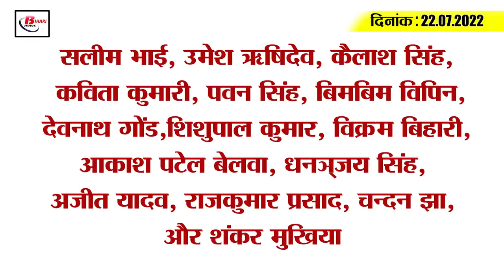Get Today Bihar Evening breaking news of 20th July 2022 on Bihar weather, CBSE result, Agniveer.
Get Today Bihar Evening breaking news of 20th July  2022 on Bihar weather, CBSE result, Agniveer, Asia cup 2022.

1. PaniNischayYojana for irrigation till the farm will be completed next year

2. Health department made special arrangements to save devotees from corona

3. In the case of corona vaccination, Bihar occupied the fourth place in the country

4. There will be scattered rain in the state till July 25

5. Monitoring of roads will be done through mobile app

6. To set up a solar plant, you also need a grant from the government, so apply from today

7. Girls outperformed in CBSE 12th Result
CBSE has declared the 12th class result today. This time the girl students have won this exam. 94.54% girl students and 91.25% students have passed in the exam. The result of Jawahar Navodaya Vidyalaya has been 98.93%, while the result of Kendriya Vidyalaya is 97.04%. A total of 92.71% candidates have passed this year. Candidates can check their result by visiting the official website of CBSE results.cbse.nic.in, cbse.gov.in. Along with this, students will also be able to check their results on Digilocker.
8. All the important temples of the state will be surveyed

9. Now there will be daily monitoring of studies in colleges

10. 7 members of the Legislative Council took oath today

11. Alert issued in Bihar for Agniveerrecruitment exam in Indian Air Force

12. Doctors raised one month's salary without any work

13. The way for the construction of KishanganjBahadurganjfourlane cleared

14. Jagdanand attacked BJP

15. AsiaCup2022 to be played in UAE
The Sri Lanka Cricket Board told the Asian Cricket Council that it is not in a position to host the Asia Cup 2022 (which is to be played in T20 format this time) tournament. In fact, there is an economic and political crisis in Sri Lanka at this time. This is the reason why Sri Lanka Cricket has also postponed the third edition of the Lanka Premiere League (LPL). Meanwhile, BCCI President Sourav Ganguly, while talking to reporters, said that the Asia Cup which was to be held in Sri Lanka will now be held in UAE. After the Apex Council meeting of the board, Sourav Ganguly said, "The Asia Cup will be held in the UAE because it is the only place where it will not rain."
16. Fluctuations continue in the case of Corona

Salim Bhai, Umesh Rishidev, Kailash Singh, Kavita Kumari, Pawan Singh, Bimbim Vipin, Devnath Gond, Shishupal Kumar, Vikram Bihari, Akash Patel Belwa, Dhananjay Singh, Ajit Yadav, Rajkumar Prasad, Chandan Jha, and Shankar Mukhiya
Are you following Corona Protocol?